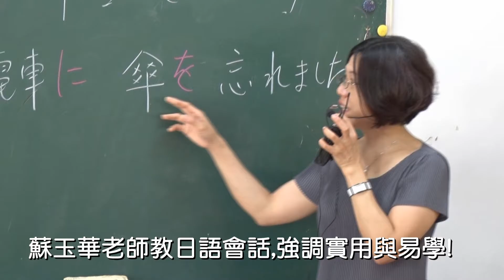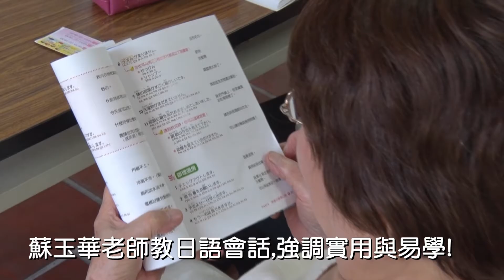蘇玉華老師教日語,強調實用與易學!